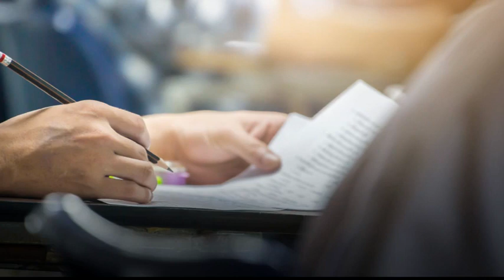Big Announcement For Matric & Intermediate Students Board Exams 2021 Date Announced/Paper Pattern/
Good News For Matric & Intermediate Students Board Exams 2021 Date Announced/Paper Pattern/
By Joining Our Channel, You will get Educational Videos on:

All Students are Requested to Follow us On (Facebook), (Instagram),(Twitter)!!

Education For All Forum  (Instagram)

Education For All Forum  (Twitter)

Alhamdulillah, Chishti Model Papers, Chishti Group of Colleges and Schools is a recognized and lead name in the field of education and rendering its services in all disciplines of education.
Now a radical step has been taken and we launched our YouTube Official Channel –Education for all Forum. The aim of this channel is that we will keep our all viewers and especially the students remain updated with all the latest educational news.
 We have divided our task into Two Phases:
                         In the First Phase our team is providing you the latest online lectures from 9th class to 12th class, latest information about Job Vacancies and educational news about schools, colleges and universities.
                           In the Second Phase we will equip Model Papers, Guess Papers and notes of all subjects from 9th class to 12th class, all Pakistan’ Schools ,Colleges and Universities’ Admission, Exams ,Results, Date Sheets, Marks Sheets updates will also be shared with you.

Some pics, clips have been taken from YouTube and other websites, I am not its owner and I just use it under fair use act for the purpose of educational means it's all credit goes to it's real owners.